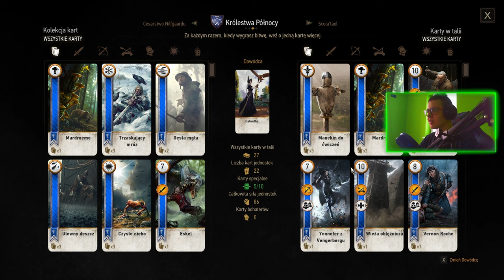WIEDŹMIN 3 DZIKI GON : 26 : SEN W WIELKIM MIEŚCIE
0:00 - 14:05 STOSY NOVIGRADU
14:25 - 27:15 GWINT
27:53 SEN W WIELKIM MIEŚCIE